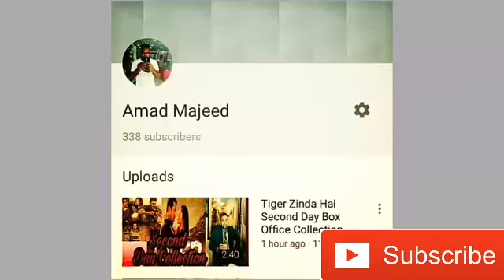Salman khan convicted and Pakistai Fans Reaction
Salman Khan Convicted and Pakistani Fans Reaction

Credit Links
Music in this video